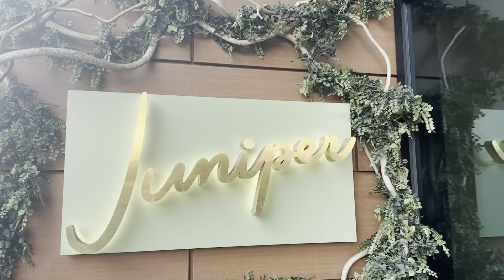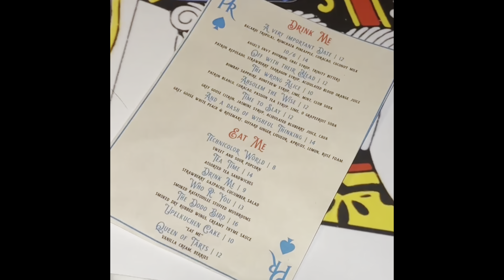MELISSA BIRTHDAY WEEKEND | GREENVILLE SC